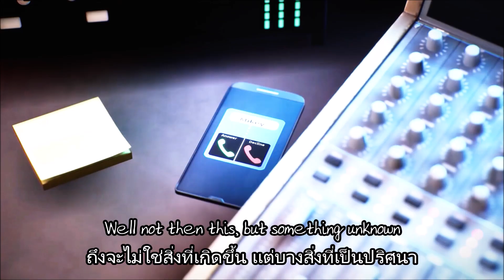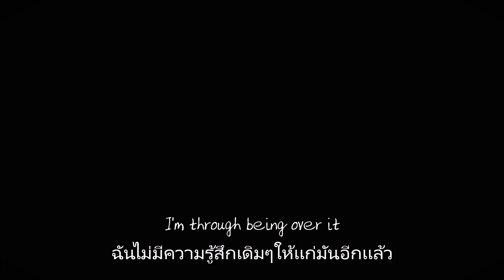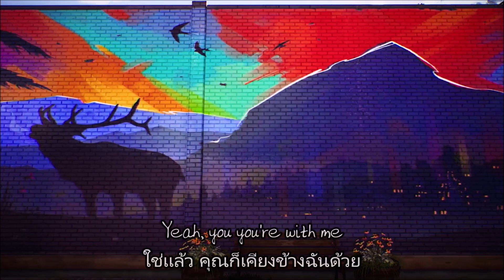Steph's Song - Life Is Strange: Wavelengths (Lylics) เเปลไทย GMV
Credit: Steph Gingrich, Life is Strange: Wavelengths, Life Is Strange: True Colors, Life Is Strange Farewell, Life Is Strange 1, Life Is Strange Before The Storm, and Google Translate.

ถ้าผิดพลาดก็ขออภัยด้วยนะครับ (เเปลไม่ตรงทุกคำ เพื่อรมณ์เพลงเเละเพราะเป็นสำนวน)

ด้วยรักเเละหวนย้อนคิดถึง

ย้อนยุคความโบราณฟุตเทจเเต่ละภาค555 ขาดภาค2กับCaptain Spiritคุง เพราะไม่มีสเตฟ (มั้ง) - มีสิ๊ เเค่ไม่โผล่ L.A.R.P อยู่...